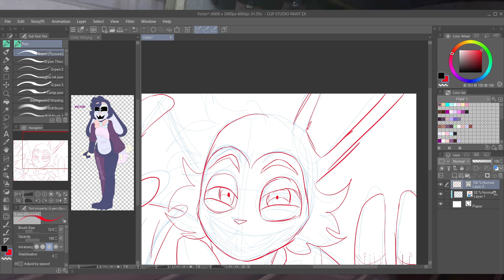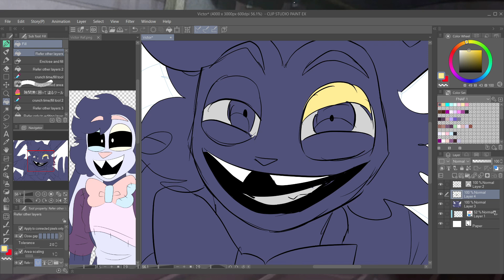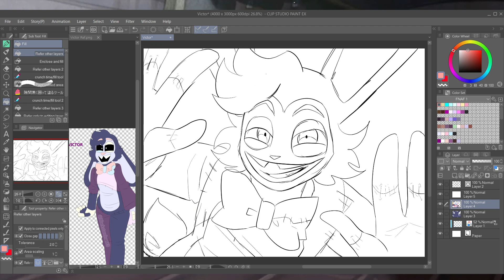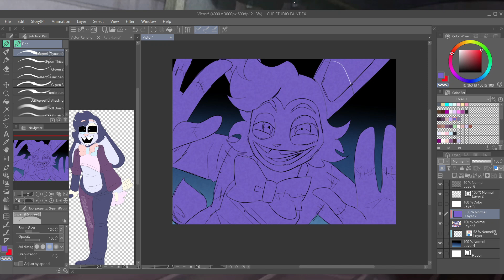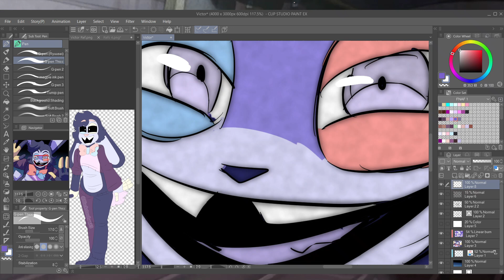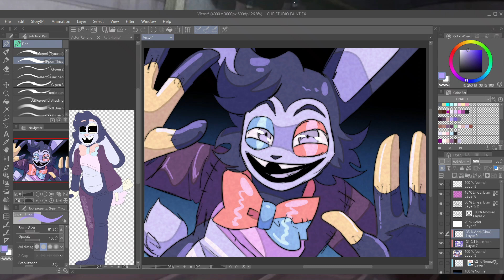Victor FNAF OC Speedpaint